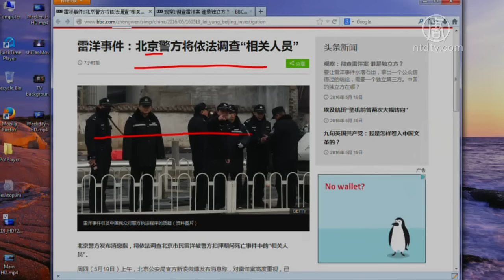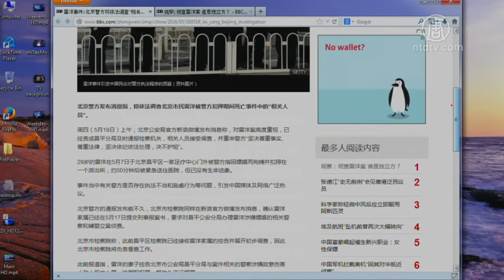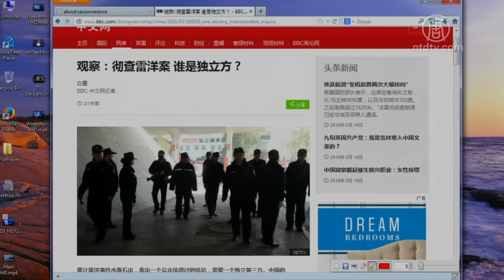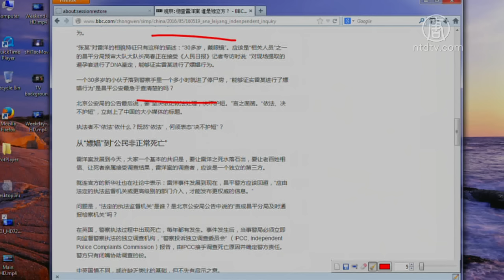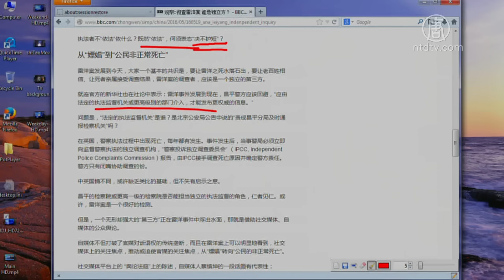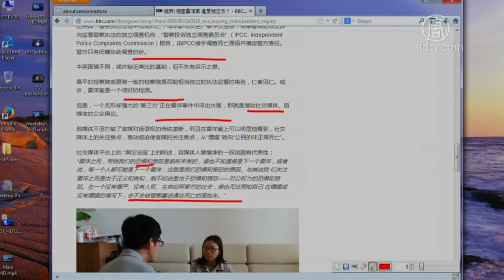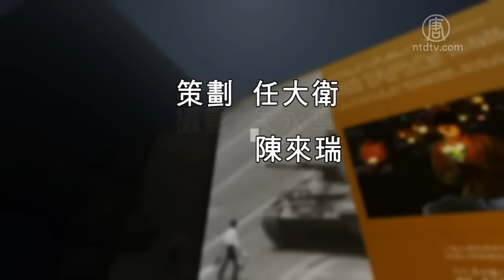【石涛评述】雷洋事件：北京警方将依法调查相关人员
【石涛评述】雷洋事件：北京警方将依法调查相关人员 (NTDNewsClick)

【新唐人2016年05月20日讯】【石涛评述】（1148）雷洋事件：北京警方将依法调查相关人员：在中共的体制内，被党文化变异的社会，人人都在谎言下生活。遇到问题首先推责任，人们已经承担不了这个压力。来源：